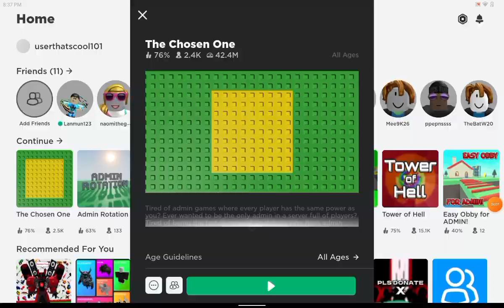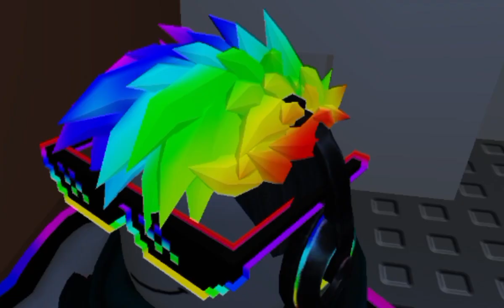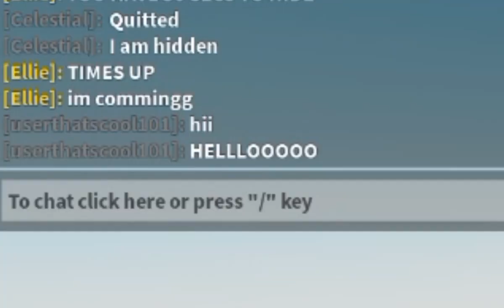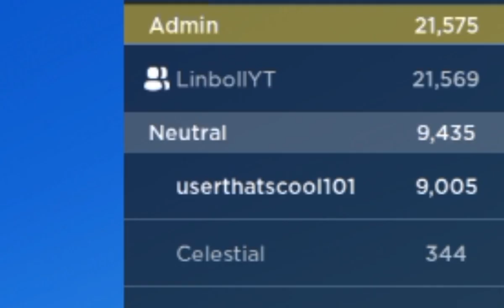SPEEDRUNNING GETTING ROBLOX ADMIN (the chosen one)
I will be seeing how fast I can get admin without spending robux in a game where LAST TO LEAVE GETS ADMIN! I'll be playing the chosen one on roblox!